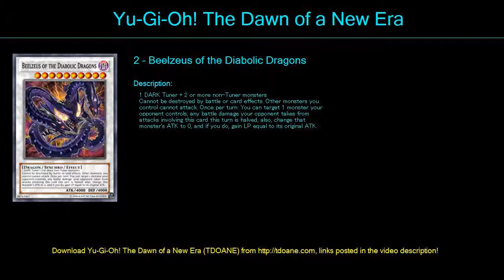Alien hypno Deck Profile April 2016